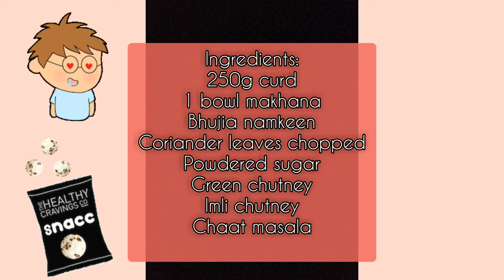Quick & healthy makhana chaat recipe | Easy cooking with jasbeer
Ingredients:
250g curd
1 bowl makhana
bhujia namkeen
coriander leaves chopped
powdered sugar
green chutney
imli chutney
chaat masala

satsrikal everyone 🙏 today i am sharing Makhana chaat recipe! i hope you like it,if u do then pls don't forget to like,share, comment and subscribe to my channel..also press the bell icon too 🙋

facebook- Easy cooking with jasbeer

find your favourite appetite in my kitchen😋

with love,
jasbeer❤️